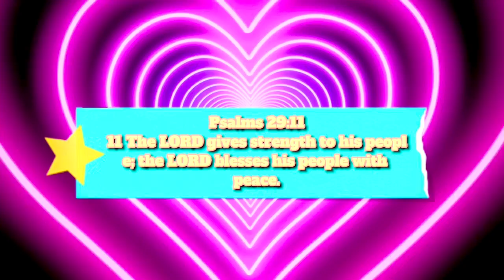Animash- Right Here Waiting “Fox And The Hound And Rover Dangerfield”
Daisy will be right here waiting for Todd. Daisy doesn’t care what he does or even if he goes with a girl Fox she will still be there.

Maskings are by me. Backgrounds are from me & @SpiritAnimalKing .